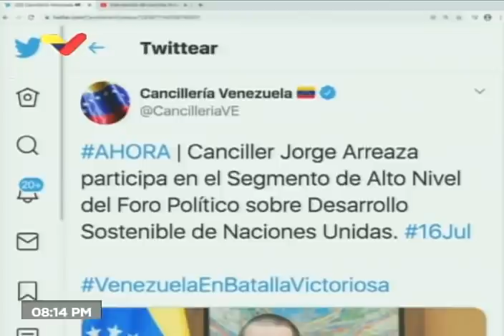Jorge Arreaza en Foro sostenible de la ONU; 16 de julio de 2020